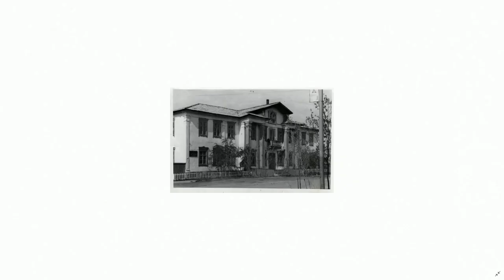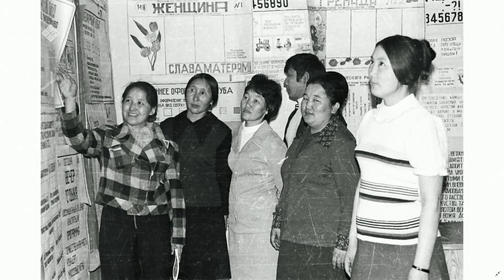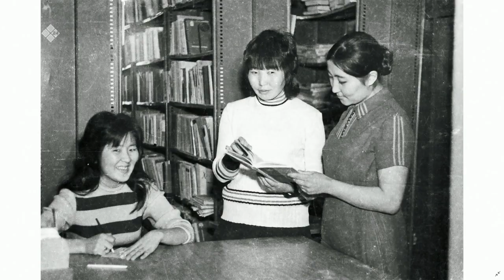«Тэтим чааһа» (19.01.22)